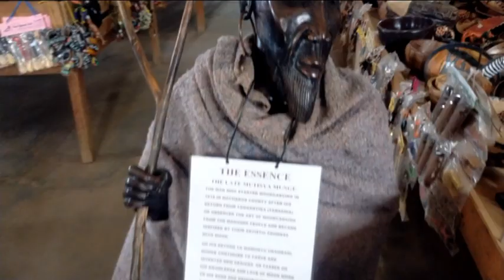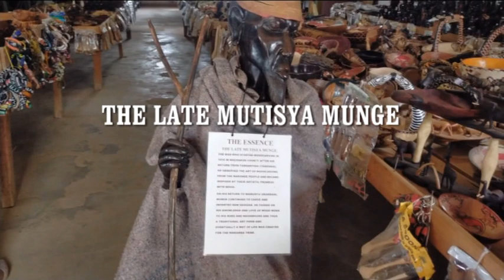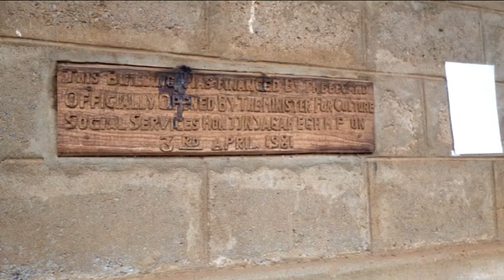TOUR OF WAMUNYU HANDICRAFTS CENTRE - A TREASURE OF THE AKAMBA PEOPLE OF EASTERN KENYA.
Wamunyu handicrafts Center  located deep in Ukambani (Eastern Kenya) approximately 40 minutes drive from Machakos Town  is the epicenter of woodcarving in Kenya.The pioneer of woodcarving in Ukambani was the Late Mutisya Munge who learnt the skill from the Makonde people of Tanzania while on duty in the army during the precolonial era.
When he came back home he introduced the skill to the locals who embraced it fully and today woodcarving has become the major economic activity in the Wamunyu area.